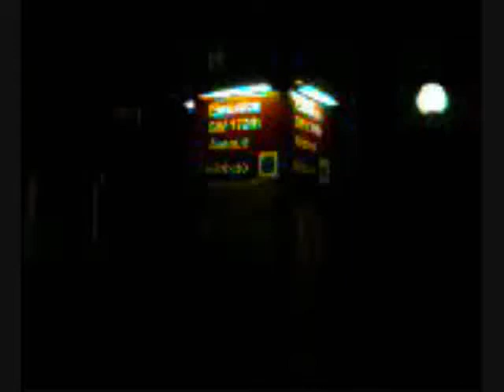Once Again Before Sunrise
Again, me.  Again, before sunrise.